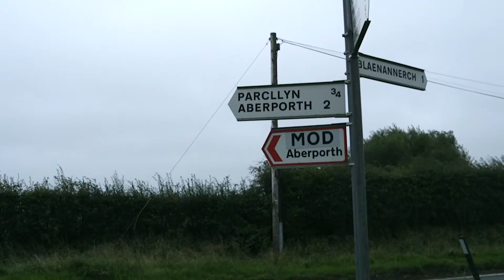Defence Of The Realm2